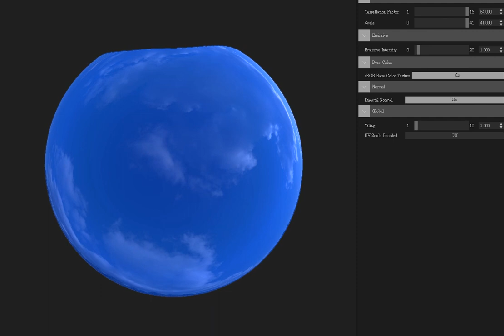substance designer potion